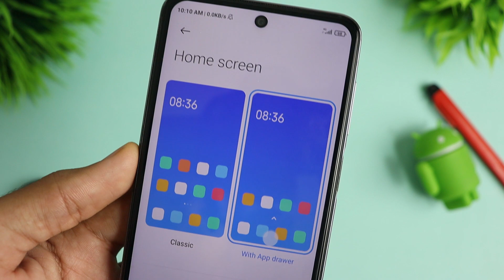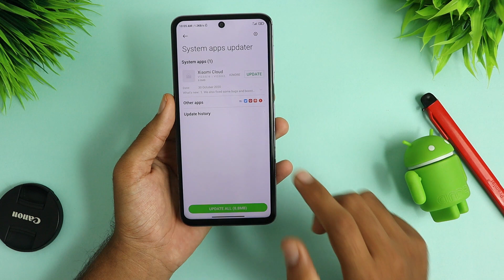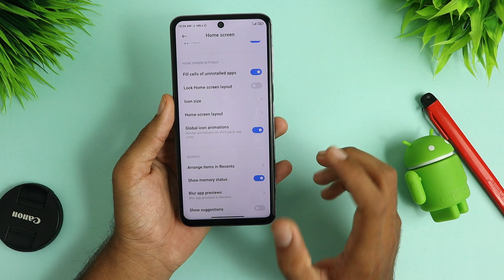MIUI 12 STABLE SYSTEM LAUNCHER RELEASED! - INSTALL AND UNLOCK ALL LATEST FEATURES